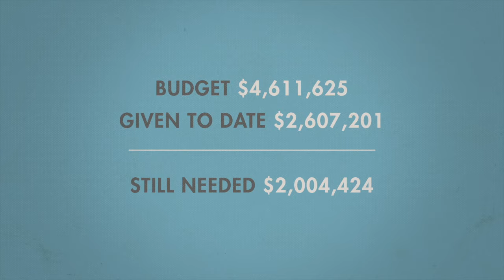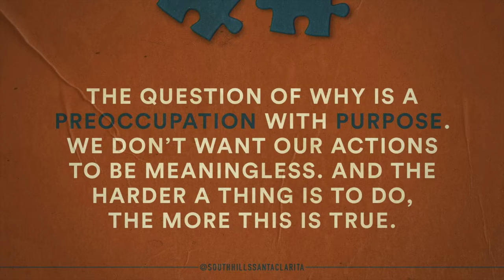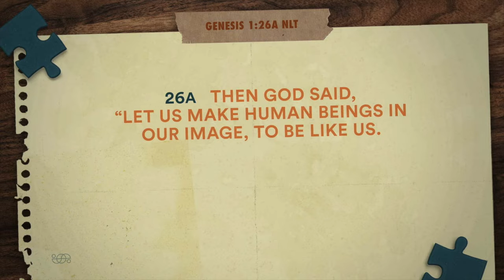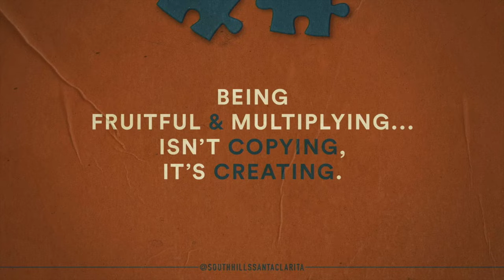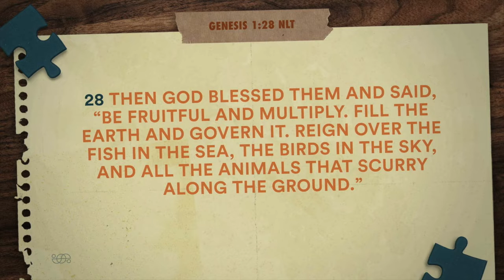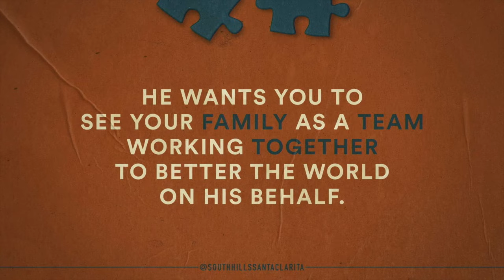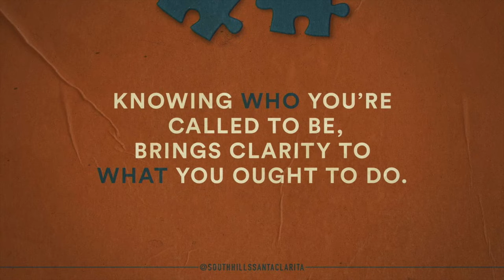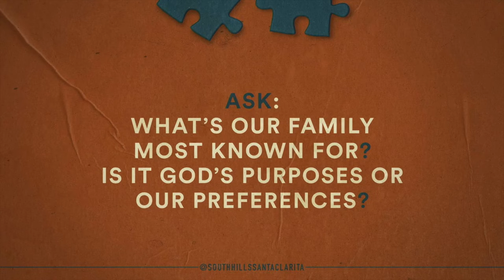"Be A Family on A Mission" - Family Month 2022 - Week 3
A lot of our families feel like they’re moving in a million different directions, all at once. In a noble effort to support each other’s individual interests, goals, and dreams; we shuttle everyone around town, eat on the run, and reshuffle schedules so everyone can go & be & do whatever they want. Which is amazing. But it invites an interesting question: Is a family about anything more than the individual success & happiness of its members, or is there a bigger, deeper, broader reason God puts us together? And if there is—What is it?